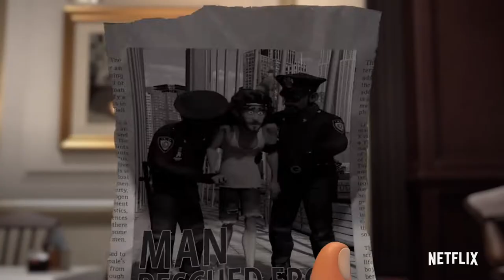THE LARVA ISLAND Movie Trailer Animation 2020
In this movie sequel to the hit series, Chuck returns home and talks to a reporter about life on the island with zany larva pals Red and Yellow. The Larva Island Movie arrives on Netflix on July 23!